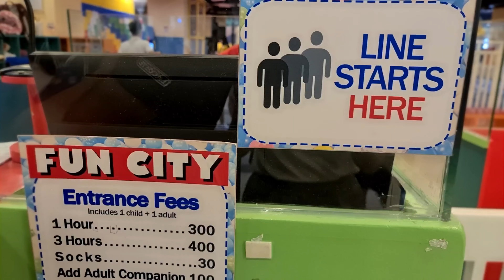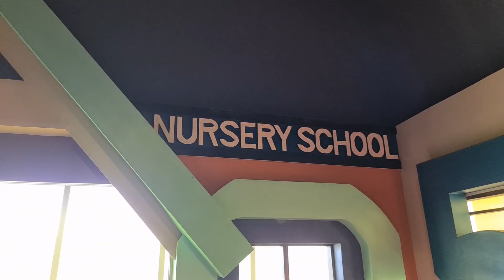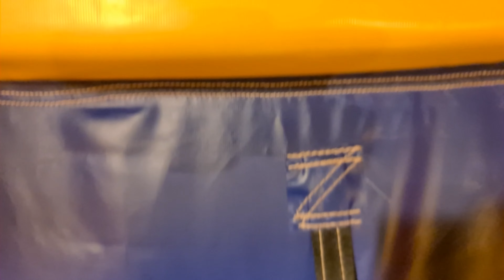AUTISM APPROVED | SENSORY FILLED PLAY & THERAPY: FUN CITY VERTIS NORTH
Kids with autism may experience difficulties interpreting and organizing input from what they see, taste, touch, hear and smell. Sensory perceptions can become frightening or even painful and can lead to high anxiety and meltdowns.

Therapy is often required in order for the senses to be more functional. Play is also a form of therapy where kids with autism can learn and enjoy at the same time.